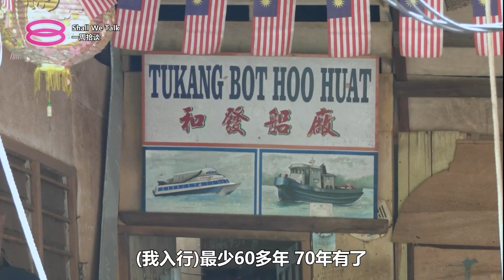【一周拾谈】泛黄远去的岛屿生活 一首不再被传唱的船歌【2023.08.11 一周拾谈 第2季 第6集】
船只赋予岛屿的生活流动的可能，也是岛屿联通世界的桥樑。造船业昔日是霹雳邦咯岛重要工业之一，相当兴旺，养活不少岛民。但这门工艺是繁重的体力活，制造过程相当辛苦，因此岛民纷纷转行，甚至离岛到城市谋生，制作渔船和编织渔网成了夕阳行业，传统手艺也仅存于长辈的手中。

志地有声单元，我们一起走入这座岛屿，看看岛屿生活中逐渐泛黄远去的一面。

一周拾谈 第2季 | Shall We Talk【第6集】我们的岛屿生活
每逢星期五 | 9:00PM 8TV八度空间 播出